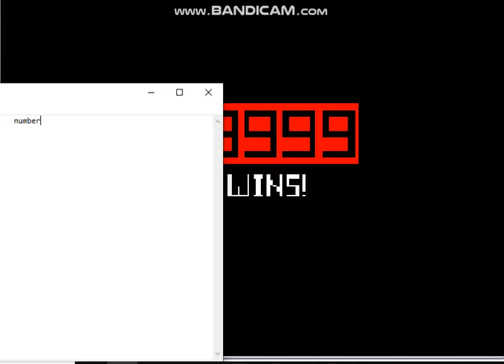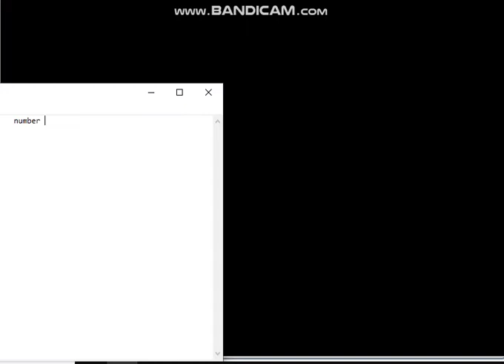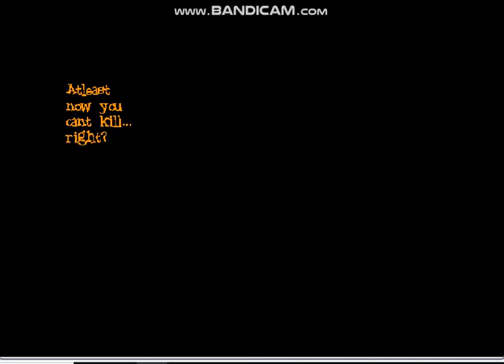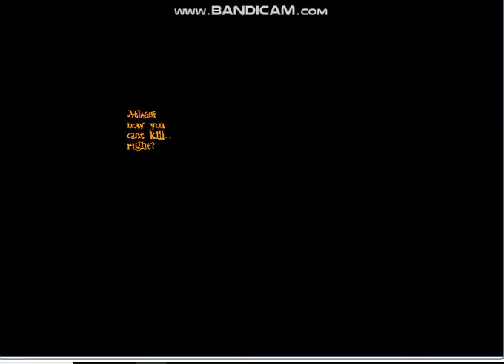us papyrus vs ut chara & disbelief papyrus vs frisk & swapswap sans vs chara/frisk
in the end  UT sans and US pap